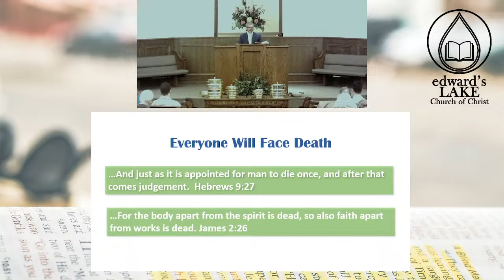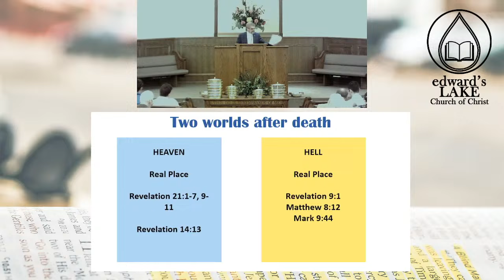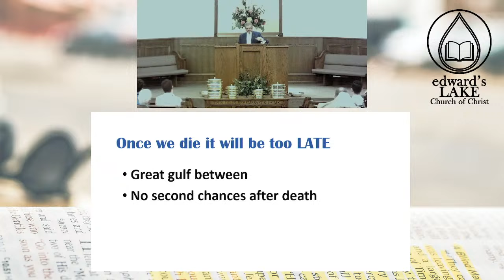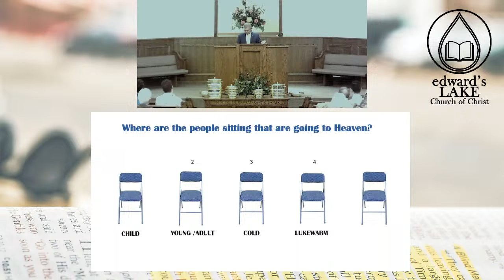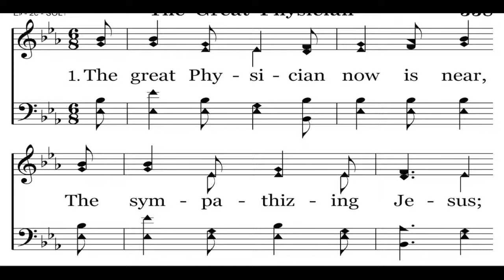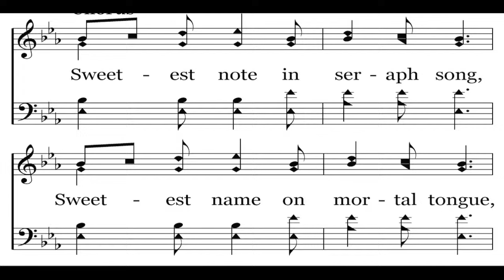5 Chairs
Sermon by Barry Fultz